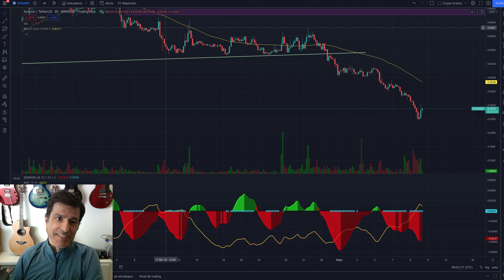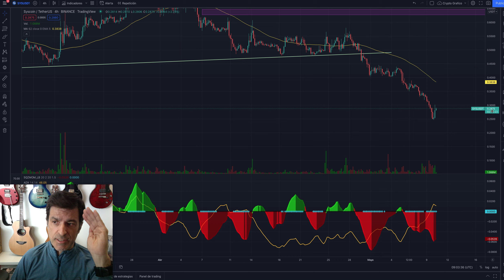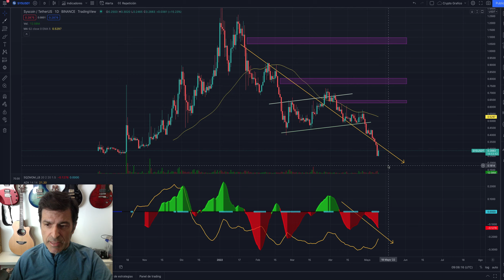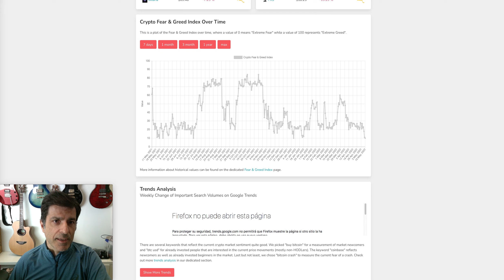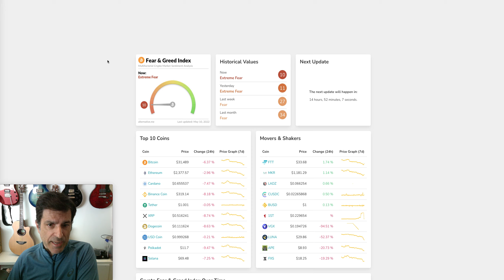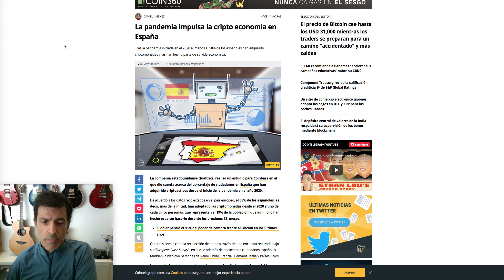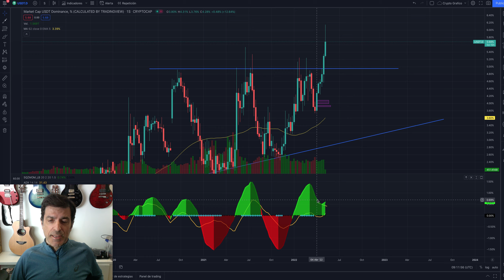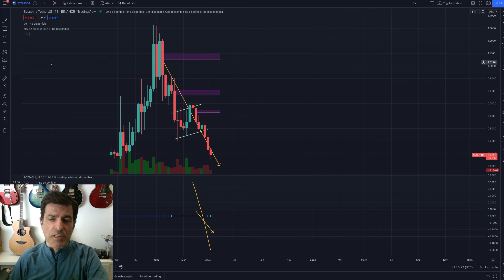SYS. Syscoin, en escenario bajista. 10/05/22